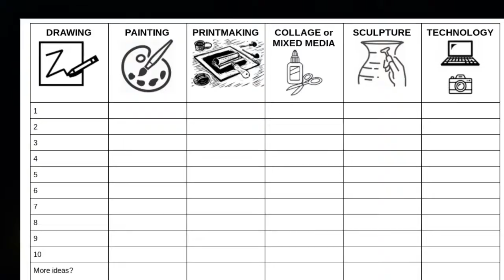Distance Learning Week 1- Fitz